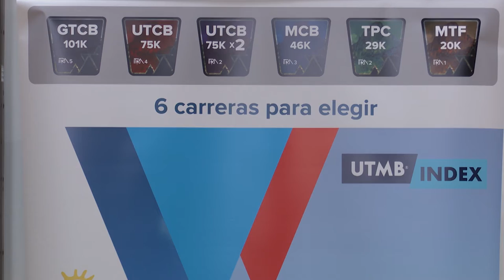La Finestrat Costa Blanca Trails reunirá a 1.800 corredores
La Finestrat Costa Blanca Trails, carrera de fondo de montaña que se disputará este fin de semana, reunirá a 1.800 corredores.

La prueba cuenta con seis modalidades, según la distancia y dificultad del recorrido y arrancará el próximo viernes a las 23 horas con 210 inscritos.